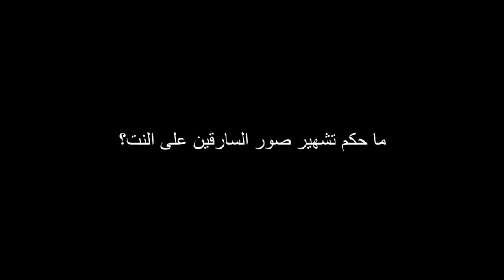ما حكم تشهير صور السارقين على النت؟ ؟ للشيخ مصطفى العدوي